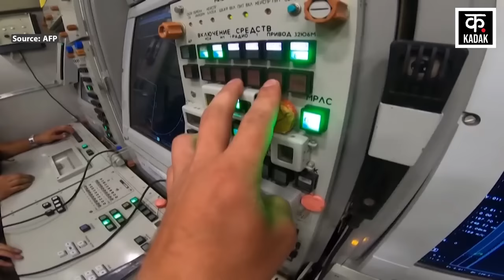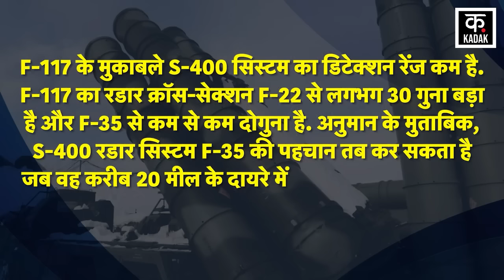America vs Russia: बाइडन के 'लड़ाके' भी पुतिन के 'ब्रह्मास्त्र' से नहीं बच सकते ! | Vladimir Putin